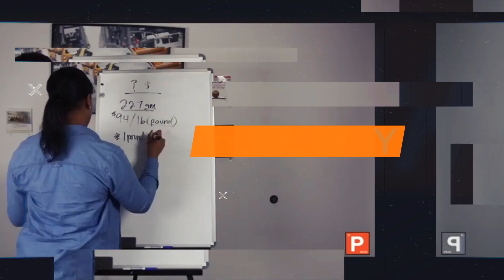Pharmacy Technician Study Guide - Best Way To Study For The PTCB Exam l AskPTLShow ep38